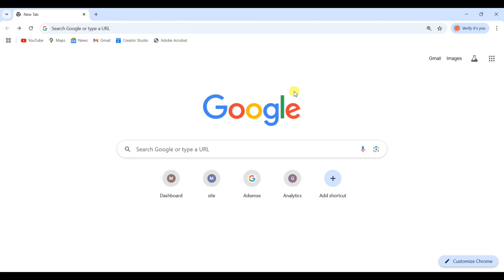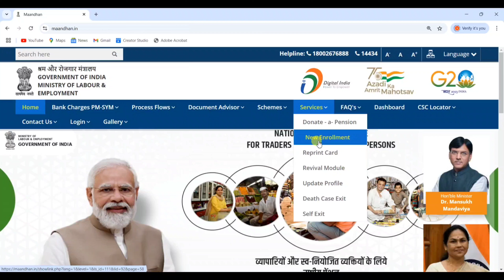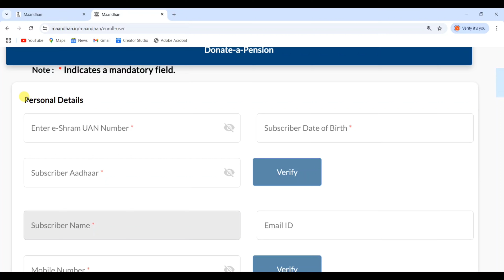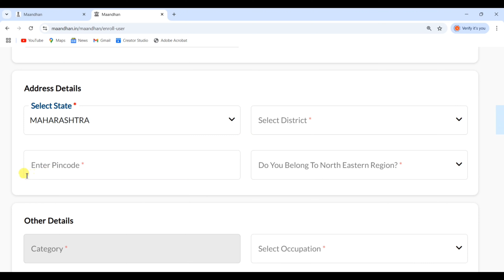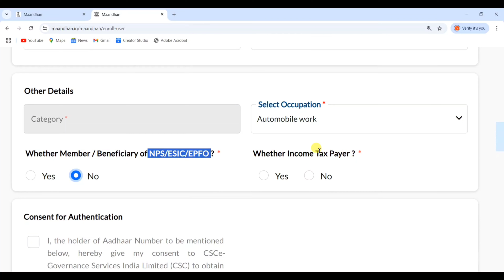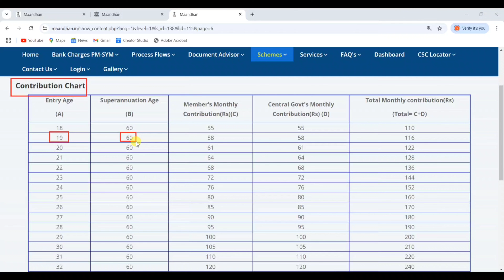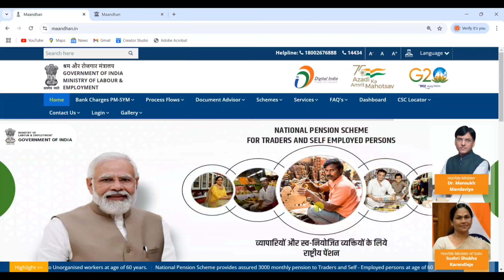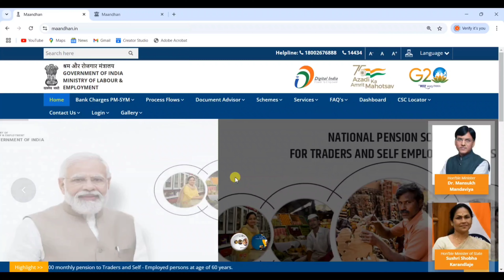Govt ID Card kaise Banaye 2025 | Milega ₹100 Per Day & ₹3000 Mahina | How Apply for Govt PM-SYM Card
Hello,
Dosto es video me Maine apko bataya hai kaise aap Government card bana ke har mahine 3000 rs government se le sakte hai ! Agar aap garib hai to ye video apke liye bahut important hai es video ko pura dekh kar aap es yojana ka labh le sakte hai ! Agar apko ye video pasand ayega to like aur share jarur karna !